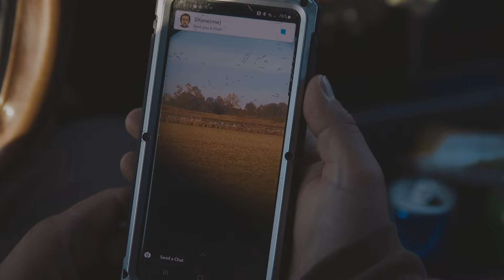Arkansas Snow Goose Hunting | True Southern Waterfowlers | EP 24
The True Southern Waterfowlers roll into season 1 Episode 8 with Jessy and Alex linking up with Zach, Shane, Ty and Carl and get after the snow geese during Arkansas early snow goose season. The action in this video will keep everyone on the edge of there seats. Now sit back and enjoy Episode 8 " The White Devils"

Season 1